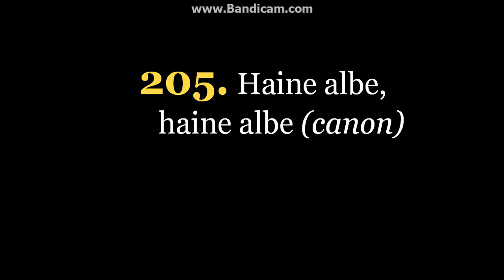Imnuri crestine 736 Haine albe 205